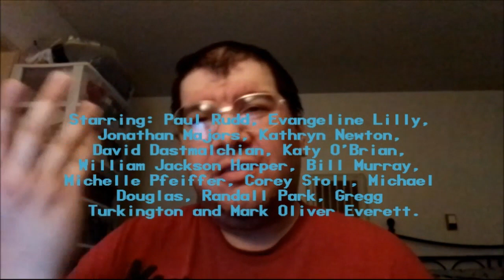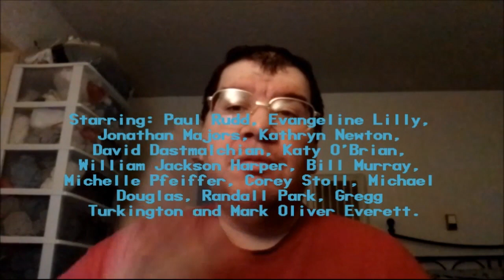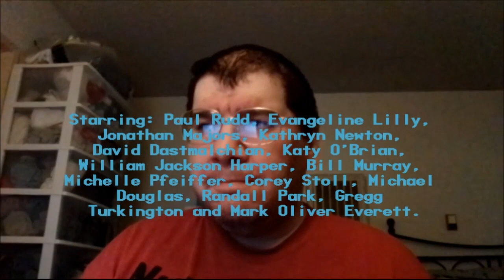Ant-Man and the Wasp: Quantumania (2023): Joseph A. Sobora's Movie Review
My Movie Review of "Ant-Man and the Wasp: Quantumania" (2023).
Starring: Paul Rudd, Evangeline Lilly, Jonathan Majors, Kathryn Newton, David Dastmalchian, Katy O'Brian, William Jackson Harper, Bill Murray, Michelle Pfeiffer, Corey Stoll & Michael Douglas.

Written By: Jeff Loveness. Directed By: Peyton Reed.